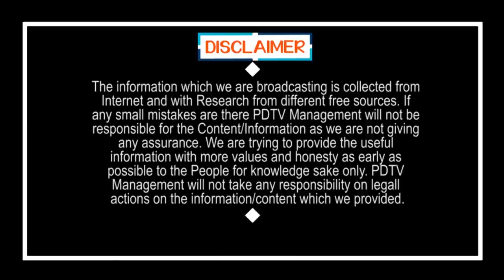Shocking Coments ON Chandrababu | కుప్పంలో చంద్రబాబు ఎంచేసాడని గెలవడానికి | PDTV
కుప్పంలో చంద్రబాబు ఎంచేసాడని గెలవడానికి